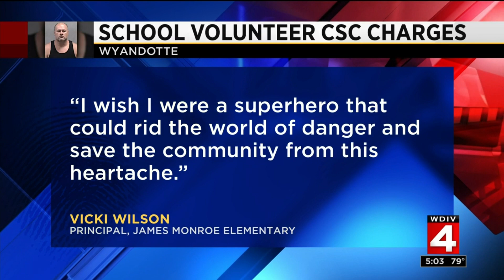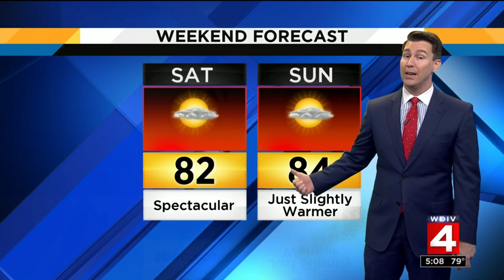Local 4 News at 5 -- Aug. 9, 2019